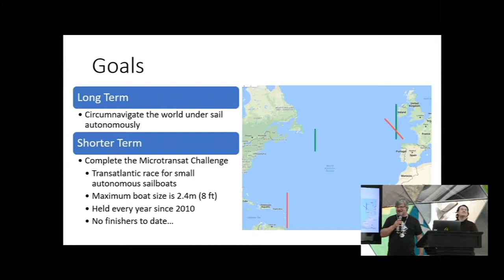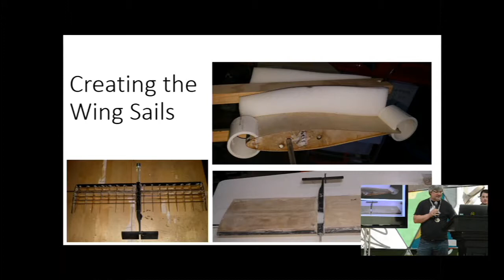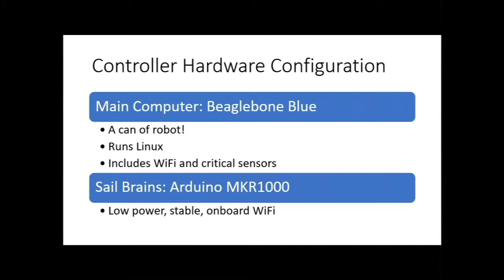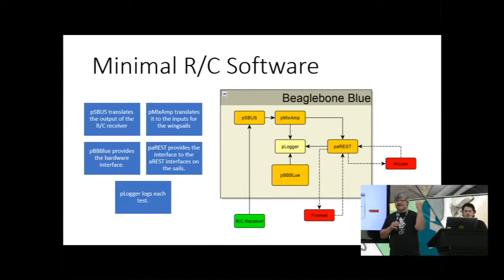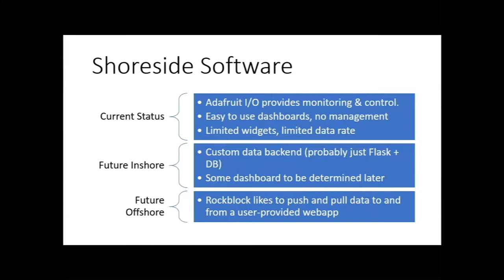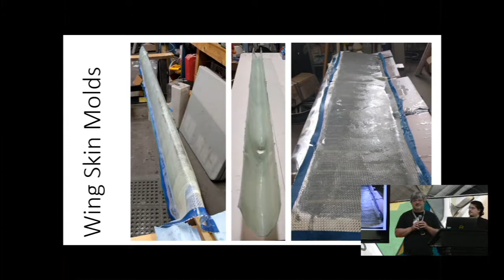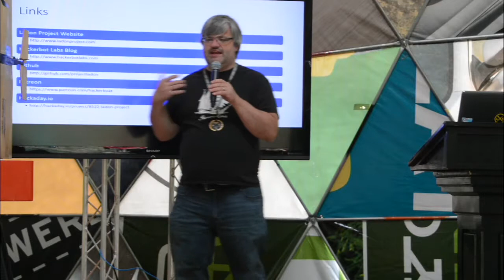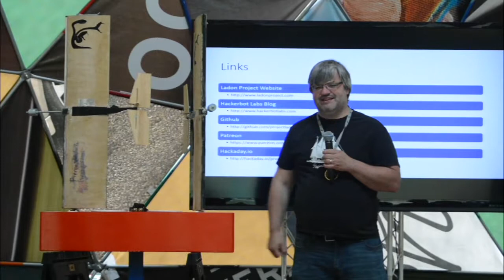ToorCamp 2018 — PROJECT LADON (FKA HACKERBOAT) SAIL ON - Pierce Nichols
Since last Toorcamp, we’ve made major advances in building a robot sail boat capable of crossing oceans and circumnavigating the world. As a warm-up, we’re going to enter the Microtransat trans-Atlantic autonomous sailboat race.

This talk was recorded at ToorCamp 2018 (June 20th-24th, 2018).